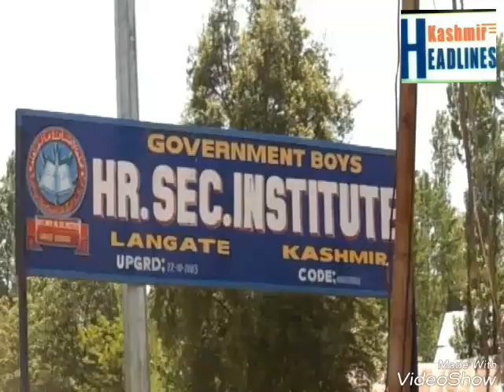Stone pelting in langate.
Today students of boys higher secondary langate staged a protest on pulwama government degree college incident. Students of boys higher secondary tried to block Baramulla handwara  national highway in langate. While a army vehicle tried to cross the langate chowk but students did heavy stone pelting on the said vehicle. Later on jammu and Kashmir police visited the spot and dispersed the students and resumed the traffic on baramulla handwara national highway.